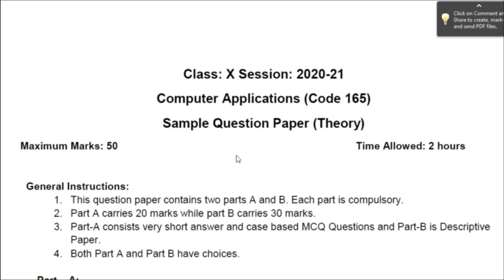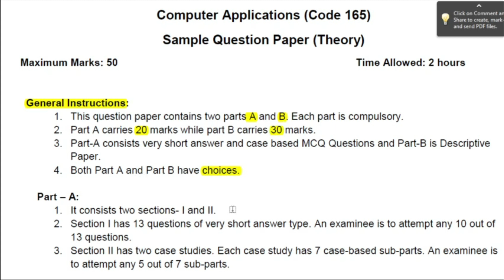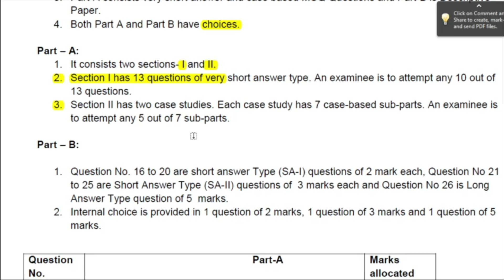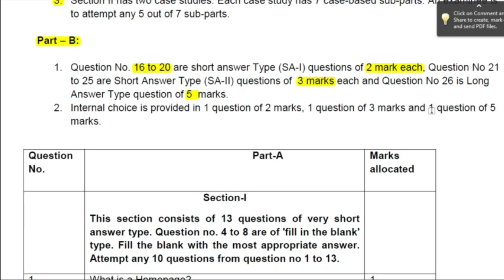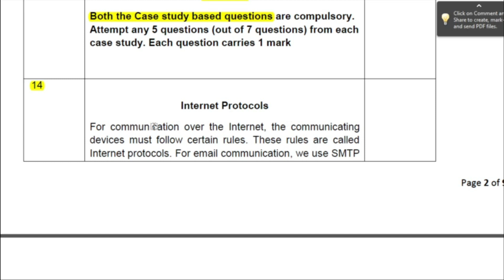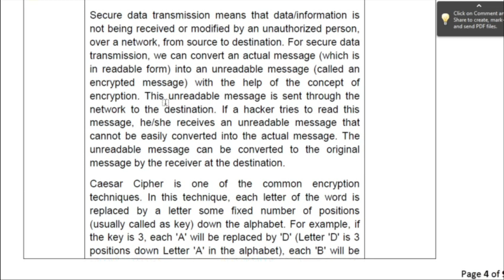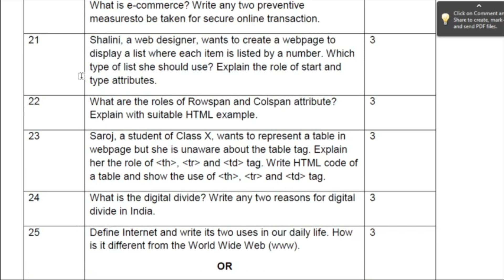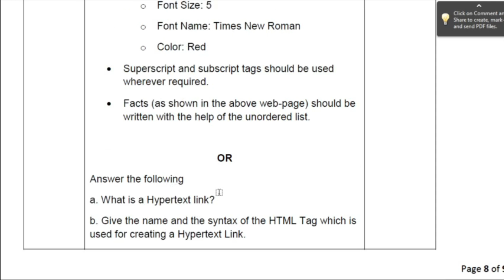Sample Paper Computer Application Class X 2021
Hi
CBSE Class 10 computer application sample paper 2021.